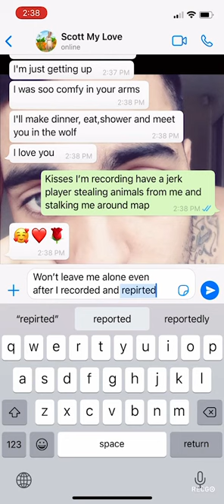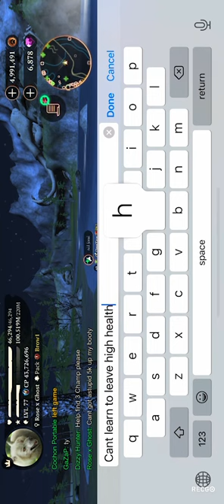Player Still Not Learn There Lesson Stalking Me And Harassing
The Wolf Online: I Clearly already addressed this player telling them I sent in the report which shows in my last video. I turn camera off and they start chasing me around the map again stealing everything I go for. You Can Clearly see I leave the map to text My boyfriend that Just Woke Up and when I get back into game this player is standing over top of me. I’m hiding behind a rock near mammoths and they come messing with me. I’m deliberately trying to avoid them and they won’t leave me alone. You probably asking why didn’t you just leave the map and find another?. Because the amount of coins and experience I was getting on that map was very good vs many maps I have been on lately. I wasn’t going to let a 5k health player bully me off of a map. I have rights to ask to be left alone. I have rights not to have someone stalk me around the map. Player’s think this is okay to stalk high health players around maps JUST BECAUSE THEY CAN!!! IT IS NOT OKAY! We spend years working out wolves and don’t need someone gaining FREE EXP AND COINS off of the many hours we spend trying to build our wolves.